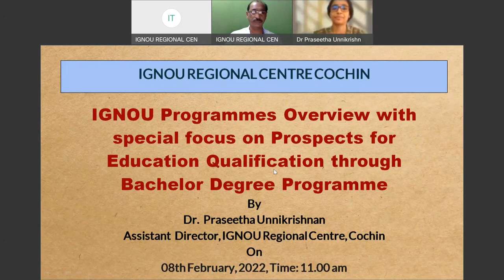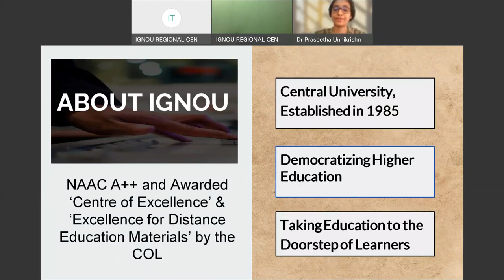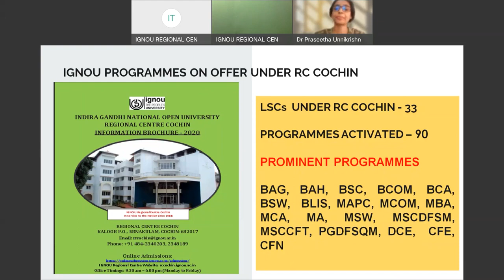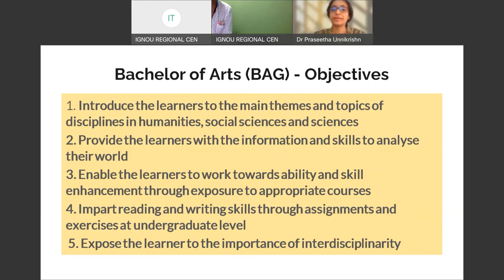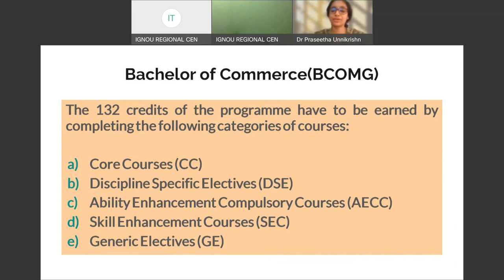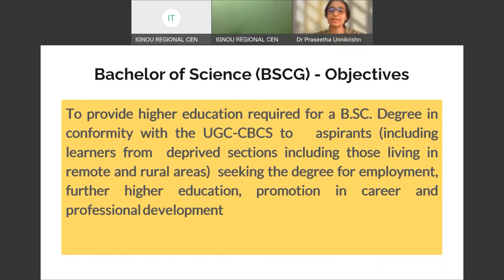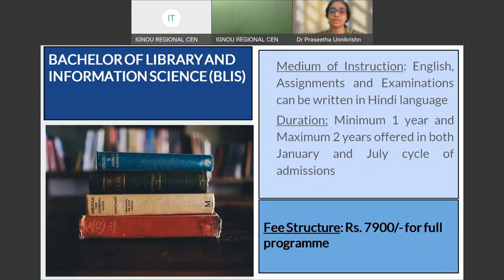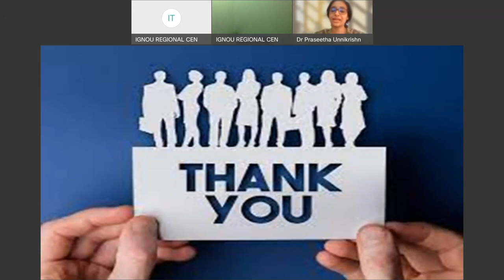Bachelor Degree Programme (English) of IGNOU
This video is the recording of the Facebook Live Session on IGNOU Programmes Overview with special focus on Prospects for Education Qualification through  Bachelor Degree Programme  for Promotion of  Bachelor Degree Programme (English) of IGNOU by Dr.Praseetha Unnikrishnan, Assistant Director on 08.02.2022

Sh. Muhammad Ansar T.A, AE(DP) and Ms. Sujini Babu, (Asst) IGNOU Regional Centre Cochin rendered Technical Expertise for preparing this video.